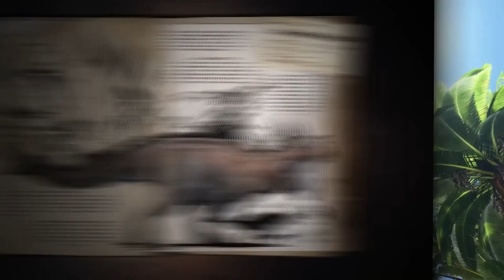Brand New Dinosaur! Carcharodontosaurus Trailer - Ark Survival Evolved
Brand New Update In: Ark Survival Evolved!
Released the brand new Carcharodontosaurus 11/5/22!